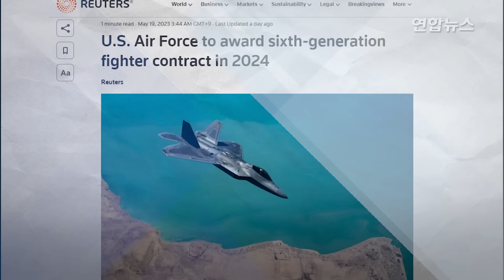미, '6세대 전투기 개발' 공식 발표…세계 최강 전투기 바뀌나 / 연합뉴스 (Yonhapnews)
미, '6세대 전투기 개발' 공식 발표…세계 최강 전투기 바뀌나

     (서울=연합뉴스) 미국 공군이 세계 최강 전투기로 꼽히는 F-22 스텔스기(랩터)의 뒤를 이을 6세대 전투기 개발에 착수했습니다.

    18일(현지시간) 미 공군은 최근 6세대 전투기 개발 프로젝트인 '차세대 공중 지배'(NGAD) 플랫폼에 참여할 방산업체 모집에 나섰습니다. 미 공군은 "2024년 체결을 목표로 하는 NGAD 엔지니어링 및 제조 개발 계약을 위해 방산 업계에 기밀 공고를 공개했다"고 밝혔습니다.

    외신은 미 록히드마틴, 보잉, 노스롭그루먼 등이 NGAD 입찰 경쟁에 나설 가능성이 높다고 전망했습니다.

    미 매체 비즈니스 인사이더는 6세대 전투기가 2030년부터 F-22를 대체할 예정이라면서 NGAD 프로젝트에는 유인 및 무인 항공기, 사이버 시스템 개발 등 사항도 포함돼 있을 가능성이 있다고 내다봤습니다.

    영상 : 로이터·미 국방부 영상정보배포시스템·노스럽그루먼 페이스북·보잉 유튜브·Aerotime 홈페이지